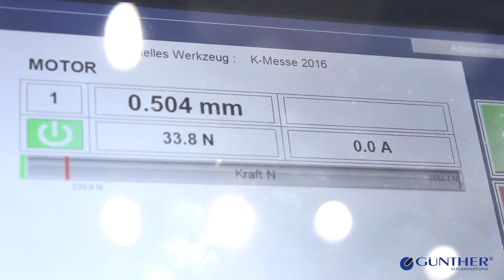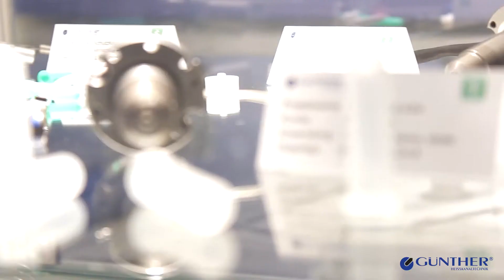K-Messe 2016 - GÜNTHER Heisskanaltechnik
Innovative Heißkanaltechnik für Ihre Branche
Hot-runner solutions for your industry

Halle 01 Stand D42
Hall 01 Booth D42